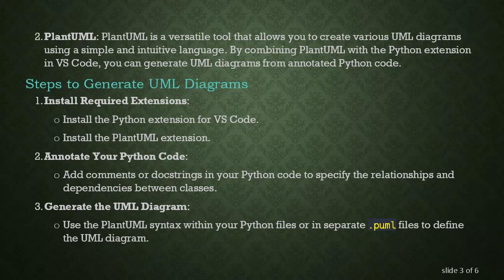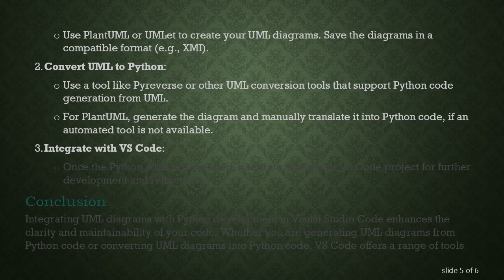Generating UML Diagrams from Python Code in Visual Studio Code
Summary: Learn how to generate UML diagrams from Python code using Visual Studio Code. Explore tools and extensions that facilitate the conversion of UML diagrams to Python code and vice versa.

Unified Modeling Language (UML) diagrams are a powerful tool for visualizing and designing the structure of software systems. For Python developers, integrating UML diagrams into the development process can enhance understanding and communication of the codebase. Visual Studio Code (VS Code), a popular code editor, supports various extensions and tools that allow for the generation of UML diagrams from Python code and vice versa. In this post, we’ll explore how to generate UML diagrams from Python code in VS Code, and how to convert UML diagrams back into Python code.

Generating UML Diagrams from Python Code

Using VS Code Extensions

Several VS Code extensions can help generate UML diagrams from Python code. Here are a few popular ones:

Python Preview: This extension provides a graphical representation of your Python classes and their relationships. It supports generating class diagrams directly from your Python code.

PlantUML: PlantUML is a versatile tool that allows you to create various UML diagrams using a simple and intuitive language. By combining PlantUML with the Python extension in VS Code, you can generate UML diagrams from annotated Python code.

Steps to Generate UML Diagrams

Install Required Extensions:

Install the Python extension for VS Code.

Install the PlantUML extension.

Annotate Your Python Code:

Add comments or docstrings in your Python code to specify the relationships and dependencies between classes.

Generate the UML Diagram:

Use the PlantUML syntax within your Python files or in separate .puml files to define the UML diagram.

Open the command palette in VS Code (Ctrl+Shift+P), and select the PlantUML: Preview Current Diagram option to visualize the UML diagram.

Generating Python Code from UML Diagrams

The reverse process, generating Python code from UML diagrams, is equally important for some developers. Here’s how you can achieve this:

Tools for UML to Python Code Generation

Pyreverse: Part of the pylint package, Pyreverse analyzes Python code and generates UML diagrams. It can also generate Python code stubs from UML diagrams.

UMLet: UMLet is an open-source UML tool with a simple user interface. While it’s not directly integrated with VS Code, you can export UML diagrams created in UMLet to XMI format and use additional tools to convert these into Python code.

Steps to Generate Python Code

Create UML Diagrams:

Use PlantUML or UMLet to create your UML diagrams. Save the diagrams in a compatible format (e.g., XMI).

Convert UML to Python:

Use a tool like Pyreverse or other UML conversion tools that support Python code generation from UML.

For PlantUML, generate the diagram and manually translate it into Python code, if an automated tool is not available.

Integrate with VS Code:

Once the Python code is generated, integrate it into your VS Code project for further development and refinement.

Conclusion

Integrating UML diagrams with Python development in Visual Studio Code enhances the clarity and maintainability of your code. Whether you are generating UML diagrams from Python code or converting UML diagrams into Python code, VS Code offers a range of tools and extensions to support your workflow. By leveraging these tools, you can streamline your development process and ensure a robust design for your software projects.